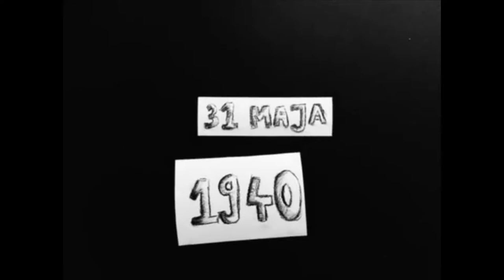PN-6 MAZ--22 --- OK--INT --- wysadzenie pomnika fryderyka chopina